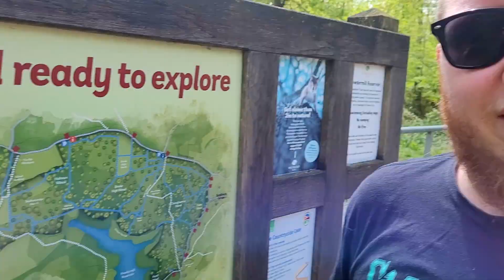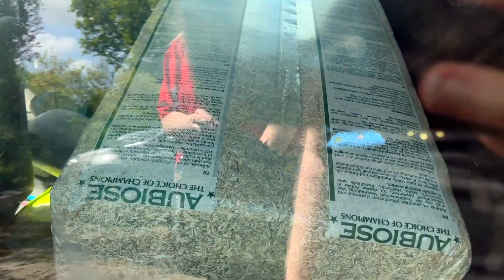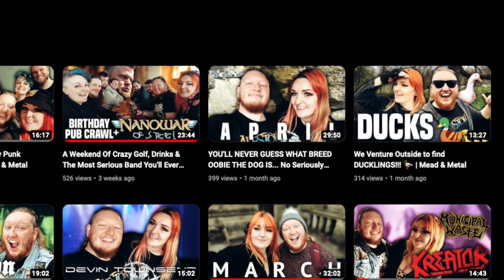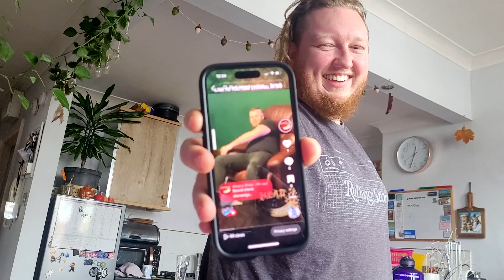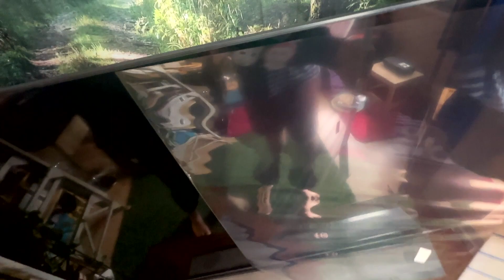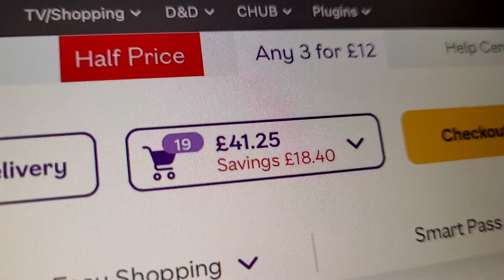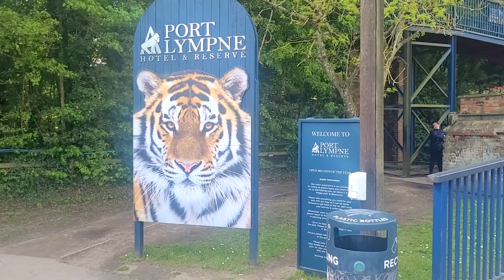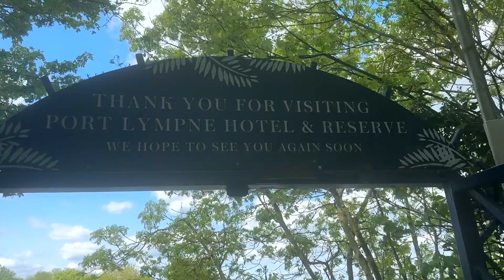We Went To The Zoo And Saw These Animals 🦒 🧸 🦏 🐒 🦍 🦓 🐫 🐆 🐅